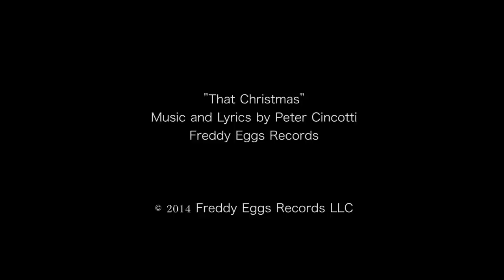Peter Cincotti - "That Christmas"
Music and Lyrics by Peter Cincotti
Video Shot and Edited by Wes Teshome and Yousseff Lehnin
Freddy Eggs Records, LLC